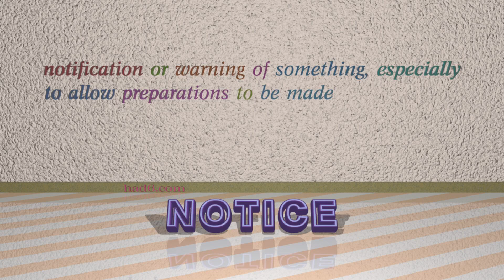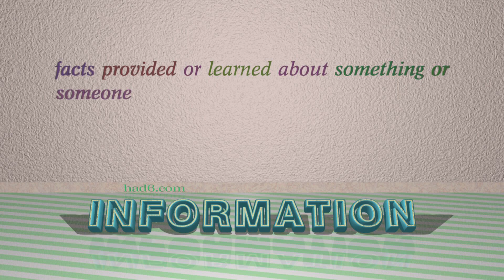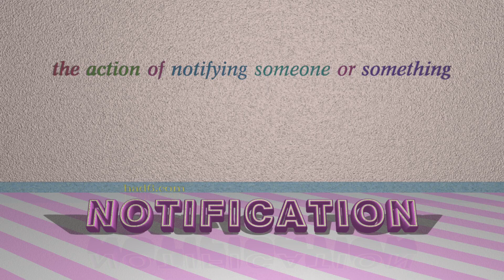notice - 5 nouns which are synonym to notice (sentence examples)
This video examines notice as a noun with the meaning of "notification or warning of something, especially to allow preparations to be made." 5 nouns, which have meanings similar to that of notice in standard English are introduced through sentence examples. These synonyms help you to remember the meanings of this group of words for improving your vocabulary.